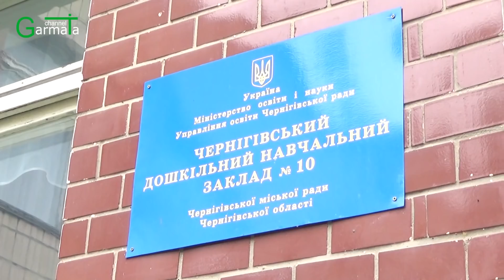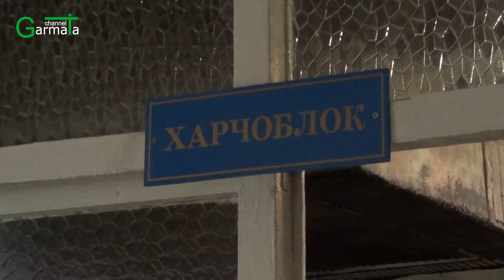Вітамінки на папері: інспекція їдальні у садочку Відео